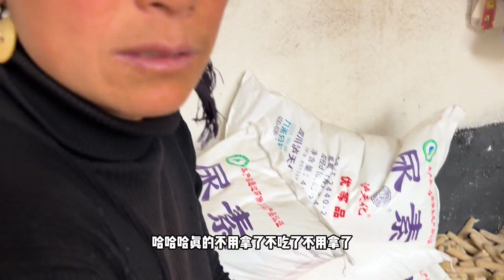到貧困山區討水喝，卻被熱情的村民邀請到家中做客，豐盛的飯菜令我感動！【遊善小勇】